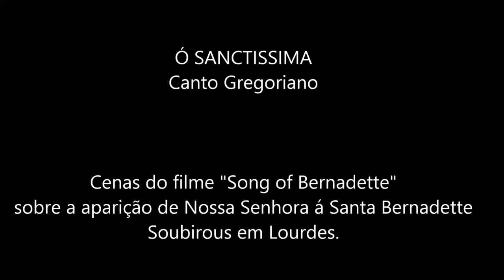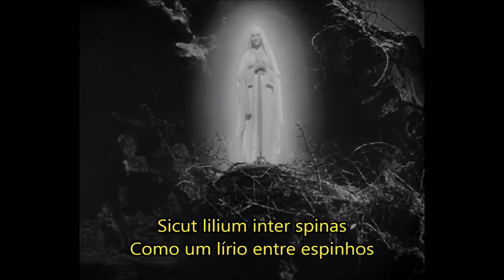O Sanctissima. Canto a la Santísima Virgen.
O Sanctissima
O sanctissima, O piissima, Dulcis Virgo Maria.
Mater amata, intemerata, Ora, ora pro nobis.

Tota pulchra es, O Maria, Et macula non est in te.

Sicut lilium inter spinas, Sic Maria inter filias.

In miseria, in angustia, Ora, Virgo, pro nobis.